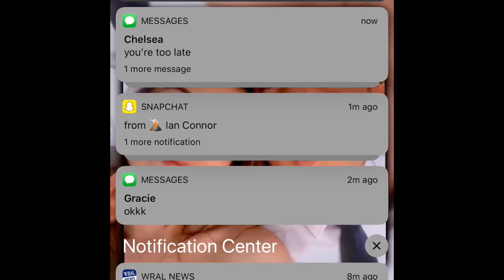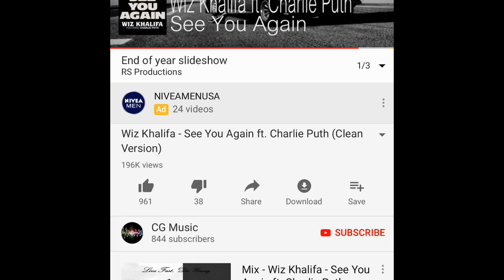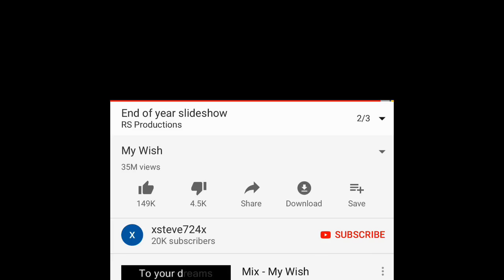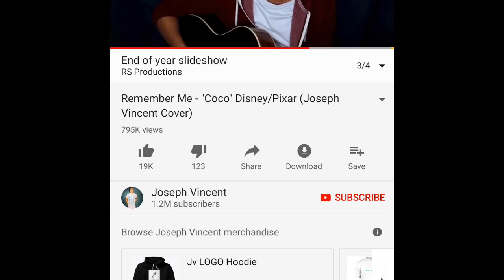WLMS 8/3 Slideshow Music